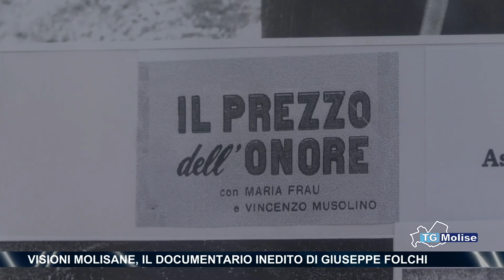Visioni molisane, il documentario inedito di Giuseppe Folchi